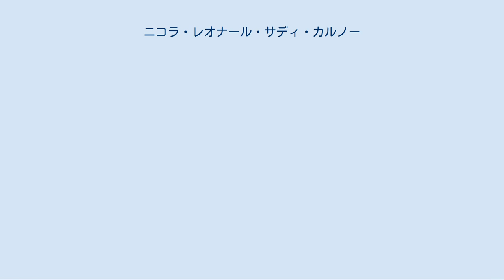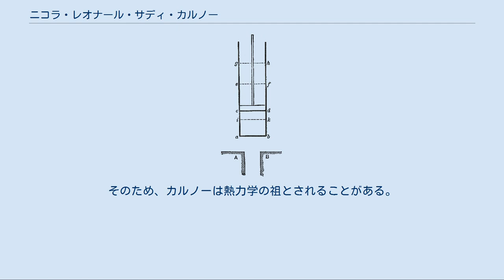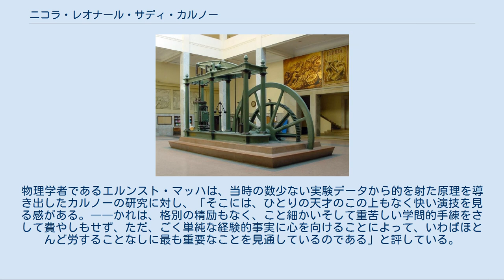ニコラ・レオナール・サディ・カルノー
ニコラ・レオナール・サディ・カルノー（フランス語: Nicolas Léonard Sadi Carnot, 1796年6月1日 パリ - 1832年8月24日 パリ）は、フランスの軍人、物理学者、技術者で、仮想熱機関「カルノーサイクル」の研究により熱力学第二法則の原型を導いたことで知られる。
 ラザール・ニコラ・マルグリット・カルノー（軍人、政治家、技術者、数学者）の長男として生まれた。
少年時代から、水車のメカニズムなど、科学的な現象に興味を持っていたという。
また控え目で非社交的であったが、正義感と感受性の強い性格であった。
 1812年、エコール・ポリテクニークに入学。
1814年に卒業後公務実施学校工兵科へと進み、技師として活動した。
 1814年、15年のナポレオン失脚により、共和派の政治家であった父ラザールはマクデブルクでの亡命生活を余儀なくされたが、サディ･カルノーは王政復古下の軍隊に残った。
 1819年参謀部の中尉に任命されたが、まもなく休職し、パリやその近郊で芸術鑑賞や楽器の演奏などのかたわら、熱機関と科学の研究を行った。
当時パリ工芸院にいた応用化学者のニコラ・クレマンとも親交を持っていた。
 1824年、『火の動力、および、この動力を発生させるに適した機関についての考察』（以下、『火の動力』）を出版した。
これは熱力学における画期的な論文であり、出版直後に技術者のジラールによりフランス学士院で紹介された。
その場にはラプラス、アンペール、ゲイ＝リュサック、ポアソンなど、当時のフランスの科学者が多数出席していたとされる。
しかしその場ではまったく反響を得ることがなかった。
 1826年、工兵隊に戻り大尉となるが、軍隊の生活を嫌い、1828年に軍服を脱ぎ、熱機関と科学の研究を続けた。
 1830年、フランス7月革命が起こるとカルノーはこれを歓迎、研究も一時中断した。
しかし政治に直接的に関わろうとはしなかった。
カルノーと弟のイッポリート・カルノーのどちらかを貴族院に迎え入れる提案があったときも、世襲を嫌う亡き父の立場を尊重し、弟と共にこの提案を断っている。
 7月革命後は再び科学に没頭し、気体の性質などに関する研究を行った。
しかしその研究途中の1832年6月、病に倒れ、同年8月24日、コレラにより36歳の生涯を終えた。
死後、遺品はコレラの感染防止のためほとんどが焼却処分された。
そのため、カルノーの経歴や人となりを伝えるものは、わずかに残された彼自身のノート（『数学、物理学その他についての覚書』、以下『覚書』）、そして弟のイッポリート・カルノーが著した伝記がほぼすべてである。
 ワットの蒸気機関 カルノーが『火の動力』でテーマに掲げたのは、熱の動力としての効率である。
 熱の動力としての活用としては、当時は蒸気機関が代表的であった。
蒸気機関はジェームズ・ワットにより飛躍的に発展を遂げたが、その熱効率についての確固たる科学的理論はなく、開発はいきあたりばったりに行われている面があった。
 カルノーは熱効率に限界はあるのか、そしてどうすれば効率を最大限に高めることが出来るのかを考えたのである。
 このテーマを考えるにあたって、カルノーは熱の「動力」という概念を使用した。
これは、父のラザール・カルノーが使用した「活性モーメント」と同じ意味であり、「重さともちあげられた高さとの積」で定義される。
つまり現代で言う「仕事」に相当する。
 カルノーはまず、熱から動力を生み出すのには温度差が必要だと論じた。
そして、熱が高温の物体から低温の物体へ移動することで物体が膨張・収縮し、その結果として仕事が生み出されると考えた。
カルノーはこれを、水車で水が高いところから低いところへ落ちることで動力が発生することになぞらえている。
 ただし、温度が変化する時に必ず体積の変化が伴うとしたのは誤りであり（ゼーベック効果などの例外がある）、また、熱が移動することで動力が生み出されるというのも現代から見ると正しくない。
しかし、熱から仕事を生み出すのには熱を供給する高温の熱源の他に熱を取り去る低温の熱源も必要だとした発想はカルノー独自のもので、大きな功績であった。
 カルノーは、熱から無駄なく動力を得るには、常に温度...